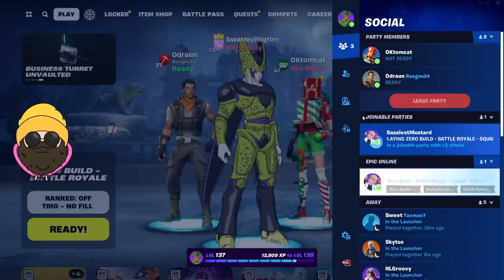🔴 VOD: Fortnite CH5S1 - February 5th, 2024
It's Matt's birthday, so we're hoping to get a few wins in Fortnite to celebrate! And even if we don't, the true gift is the friends we make along the way. Something something birthday.